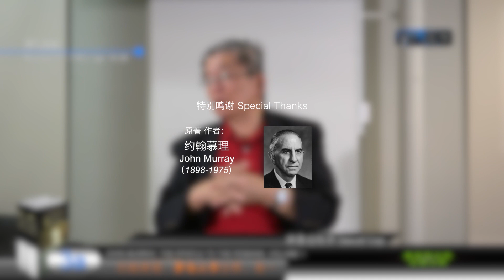约翰慕理《罗马人书注释》卷1 03a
约翰慕理，《罗马人书注释》
John Murray, Epistle to the Romans

约翰慕理的《罗马人书注释》，卷一在1959年出版，是划时代的著作。

约翰慕理(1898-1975)，出生于苏格兰，家人务农。1930年接受他在普林斯顿的老师，梅钦 (J. Gresham Machen) 的邀请，
往费城威敏斯特神学院任教系统神学 (professor of systematic theology, Westminster Theological Seminary)，至1966年退休。
他把一生献给他的主和教会；退休后才结婚，生儿养女。
慕理的苏格兰改革宗敬虔传统，加上对原文解经的认真，和对正统信仰的持守，都表露在这套注释里。

威敏斯特创校教会历史教授吴理 (Paul Woolley) 称之为基督新教最重要的著作。
原被编入《新国际新约圣经注释》系列 (New International Commentary on the New Testament)，
后来 Douglas Moo的注释取代。不过到今天为止，出版社 (Eerdmans) 仍应读者和神学院的需求，继续单行出版。

慕理的著作，唯有《再思救赎奇恩》(Redemption Accomplished and Applied) 有中文译本。

细心的原文解经，纯正的教义信仰，和敬虔的心态的结合，是现今释经书籍少有的。
林慈信牧师为你用口述翻译这套经典大作，加上少量的解释。期待教会，牧师，长执，信徒们饱尝这灵宴。